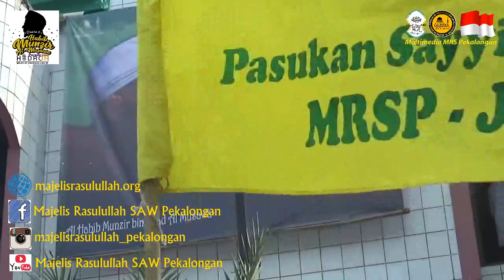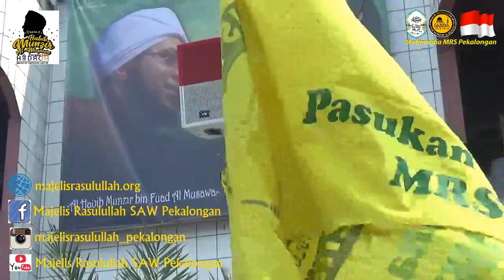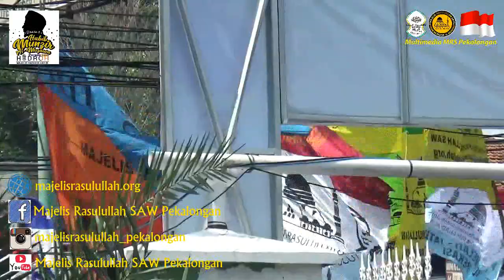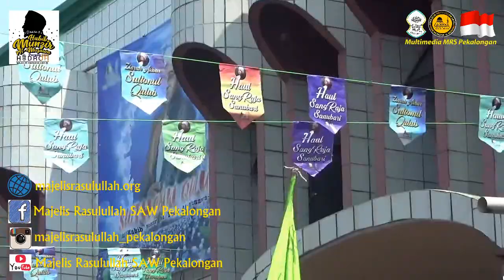Mahalulqiyam - Haul 5 Sulthonul Qulub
Gabungan Jamaah Majelis Rasulullah SAW Pekalongan dengan Jamaah Jamaah Majelis Rasulullah SAW Tegal
Mahalulqiyam  - Haul 5 Sulthonul Qulub ( Halaman Masjid Al Munawwar - Pancora Jakarta Selatan )
Untuk Pendaftaran Jadwal Majelis Rasulullah SAW Pekalongan
Hubungi :
Sdr. Nur Wijayanto 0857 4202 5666  Atau
Markas, Jl. Raya Wiradesa - Bojong, Desa Warukidul RT. 10 RW. III No. 17,Kec. Wiradesa - Pekalongan - Jawa Tengah
Youtube Majelis Rasulullah SAW Pekalongan:
Info lebih lanjut :
FansPage FB : Majelis Rasulullah SAW Pekalongan